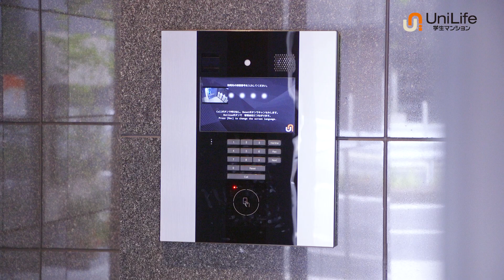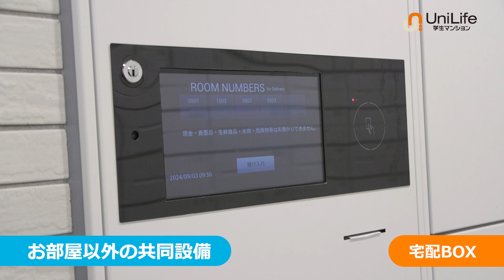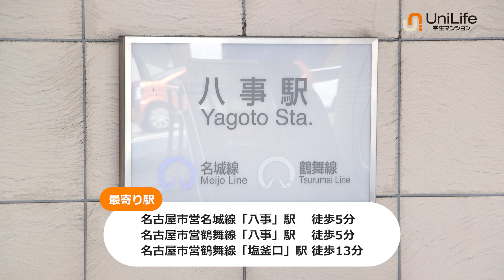【ユニライフ公式動画】学生会館 ソレイユ八事【食事付き】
2024年1月完成の朝夕2食・家具家電付き学生マンション！
名城大・中京大・東海学園大など、地下鉄名城線・鶴舞線の各学校に通学便利！